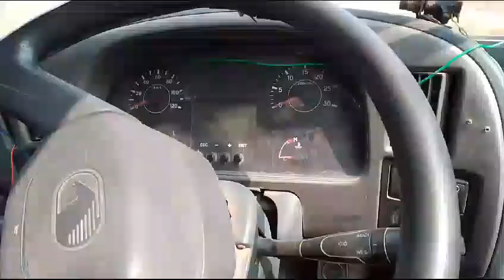Eicher Pro3015 4X2CargoTruck 2017